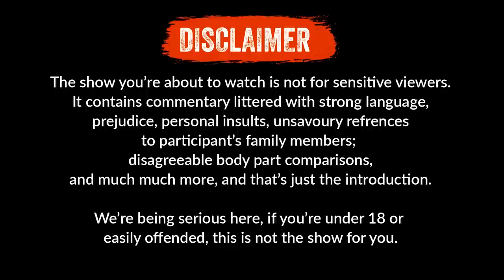The SANE-te Sn 2 EP 10( Loose And Clean,Tight and Smelly)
Last Episode of Season 2